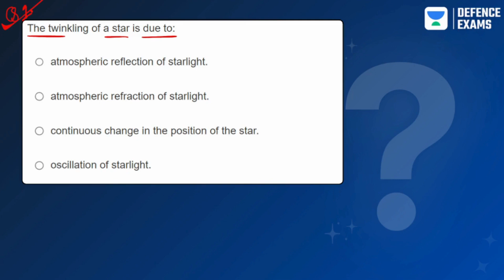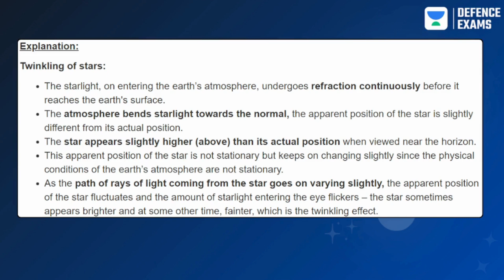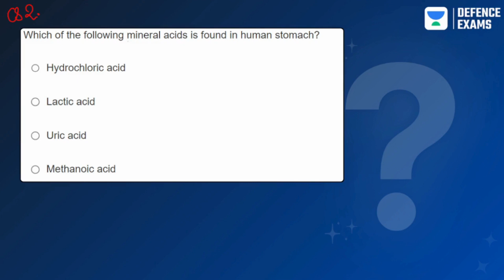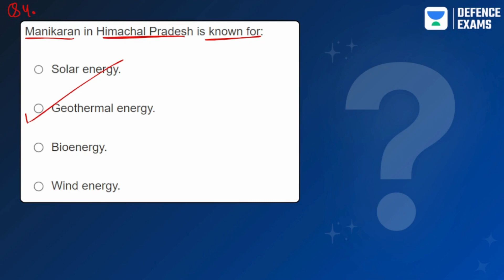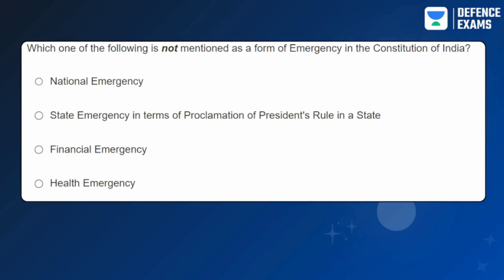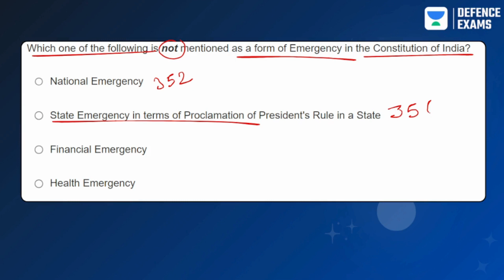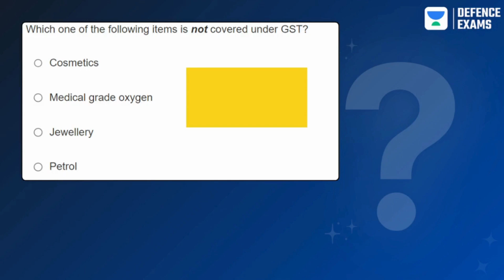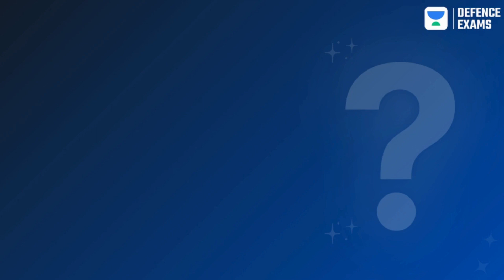Daily Defence | 16 Apr'24 | Practice Questions for NDA | CDS | CAPF | AFCAT | PYQs & MCQs | Priyank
🚨 FREE NDA & CDS Mock Tests🚨
📈 Level up for *NDA (I) & CDS (I) 2024* 5 Super Mock Tests From April 14 to April 18🎯
Welcome to Daily Defence, your go-to source for practice questions and quizzes to help you target exams like NDA, CDS, CAPF, and AFCAT. Join us for a daily dose of Previous Year Questions (PYQs) and Multiple Choice Questions (MCQs) designed to enhance your preparation and test your knowledge in various defence exams.
➤ About the Educator: - Cracked NDA Exam & SSB Interview, Airforce Exam, Navy SSR Exam, DRDO ASO Exam. Selected in Indian Navy & Indian Airforce in first attempt. Cleared SSB Interview from 22 SSB Bhopal.
➤ Call Priyank Prabhash Sir’s team on 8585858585 and take your Defence Exams Preparations to the next level.
➤ *Use Code ''LAFLIVE'', Unlock FREE Special Classes on our platform, & also Get Exciting off on your Subscription today.